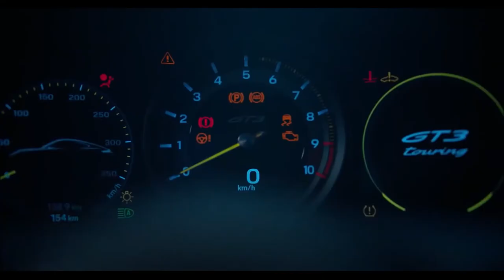PORSCHE 911 GT3 TOURING PACKAGE a versão civil chega este ano ao Brasil